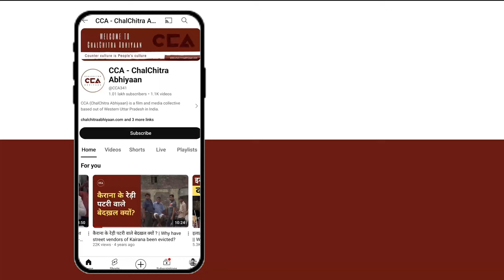‘बटेंगे तो कटेंगे’ नारे पर क्या बोली जनता? || People's view on the 'Batenge Toh Katenge' Slogan?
20 नवंबर को उत्तर प्रदेश के जिला मुजफ्फरनगर की मीरापुर सीट पर उपचुनाव होने जा रहा है। मीरापुर सीट काफी हॉट सीट बनती नजर आ रही है क्योंकि यहां से आरएलडी प्रत्याशी मिथलेश पाल की चुनावी मैदान में है समाजवादी से सुमुल राणा और आजाद समाज पार्टी से जाहिद हुसैन चुनाव लड़ रहे हैं।
CCA की टीम ने मीरापुर के थाना बस स्टैंड पर लोगों से चुनाव के बारे में बात की।

टीम – मौ. सावेज़ चौहान, विशाल स्टोनवॉल, शाकिब यामीन रंगरेज

The by-election for the Meerapur seat in Uttar Pradesh's Muzaffarnagar district is scheduled for November 20. The Meerapur seat is emerging as a hot contest with RLD candidate Mithlesh Pal, SP's Sumul Rana, and Azad Samaj Party's Zahid Hussain in the fray.

The CCA team spoke to locals at the Thana Bus Stand in Meerpur to gather their views on the elections.